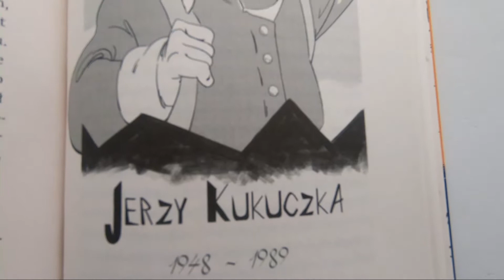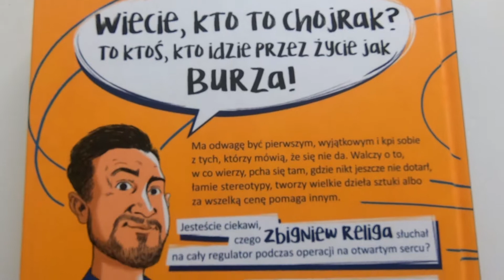"Chłopaki chojraki" - zobacz wnętrze książki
Wiecie, kto to chojrak? To ktoś, kto idzie przez życie jak burza! Ma odwagę być pierwszym, wyjątkowym i kpi sobie z tych, którzy mówią, że się nie da. Walczy o to, w co wierzy, pcha się tam, gdzie nikt jeszcze nie dotarł, łamie stereotypy, tworzy wielkie dzieła sztuki albo za wszelką cenę pomaga innym.